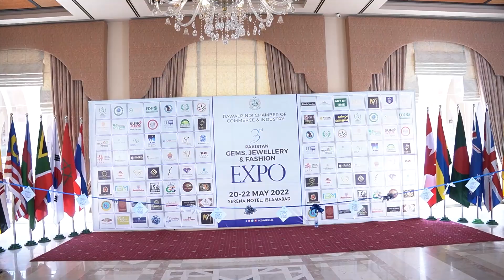Corporate Event Highlights l RCCI Gems & Gewelry Expo at Serena Hotel Islamabad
RCCI a very well known name because of its large numbers of international events for the business community amoung all over the world. This event was happened at Serena Hotel Islamabad and large number of people from Pakistan and the foreign countries visited this event these are the highlights of Day 1 activities happened in this event.

st_production_official